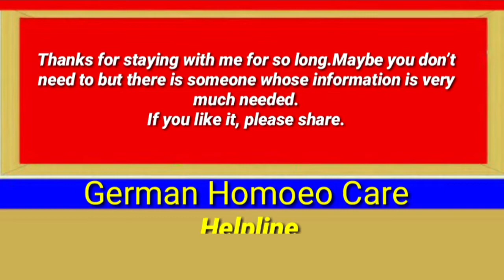ওয়ানটাইম ছাড়া সহবাস করা যায়না,হোমিওপ্যাথিক ওয়ানটাইম ঔষধ কী?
Hi friend,I am Doctor Md.Forhad Hossain,Consultant Homoeopathic Medicine,Private practitioner. Homoeopathy is a system of natural & alternative medicine created in 1796 by Samuel Hahnemann.Homoeopathy is natural & alternative medicine.
ডাঃ মোঃ ফরহাদ হোসেন
D.H.M.S(B.H.B),DHAKA
কনসালট্যান্ট
হোমিওপ্যাথিক মেডিসিন
Expert:skin & sex
🦋উড়ে উড়ে ঘুরে আসতে পারেন আমার ভেরিফাইড ফেসবুক পেজ থেকে,এজন্য গুগলে "হোমিওপ্যাথিক টিপস" লিখে সার্চ করলেই পেজটি পেয়ে যাবেন।👍দিতে ভুলবেননা।
☎For appointment you can contact
Helpline:
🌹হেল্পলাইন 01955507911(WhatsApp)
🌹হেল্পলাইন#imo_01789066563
I hope this video was a helpful video.specialy thank you all of watching my video.Always connected my channel